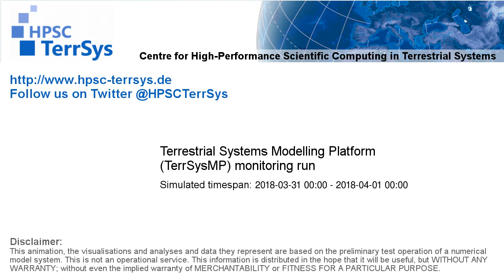TerrSysMP monitoring run 2018-03-31 - water column storage change - NRW (24h)